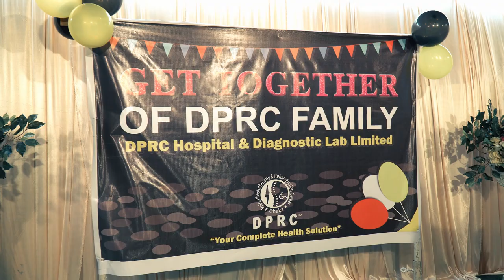ডিপিআরসি পরিবারের মিলনমেলা ২০২৪ | রোগীদের চিকিৎসা সেবার জন্য আমরা সর্বদা নিয়োজিত | DPRC Team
✺আমাদের  এর ঠিকানাঃ-
DPRC
12/1 Ring Road, shyamoli Dhaka-1207, Bangladesh.
(ডিপিআরসি , 12/1  রিং রোড শ্যামলি ঢাকা-১২০৭ বাংলাদেশ)